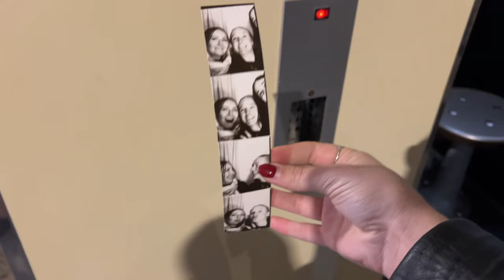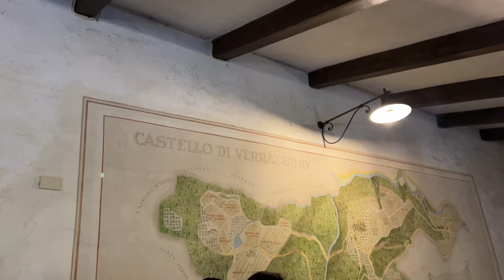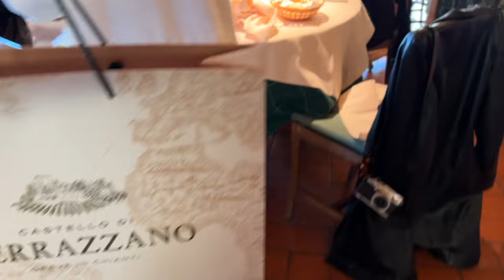Florence | ISA Study Abroad Vlog Fall 2023 | Brooklyn McCooey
Eat, shop, and adventure with ISA Video Blogger Brooklyn on her trip from Paris to Florence, Italy.